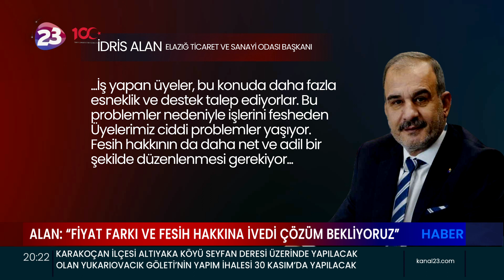ALAN: “FİYAT FARKI VE FESİH HAKKINA İVEDİ ÇÖZÜM BEKLİYORUZ”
ELAZIĞ TİCARET VE SANAYİ ODASI YÖNETİM KURULU BAŞKANI İDRİS ALAN, KAMUYA İŞ YAPAN ODA ÜYELERİNİN FİYAT FARKLARI VE FESİHLERDEN DOĞAN PROBLEMLERE YÖNELİK İVEDİ ÇÖZÜM BEKLEDİKLERİNİ SÖYLEDİ